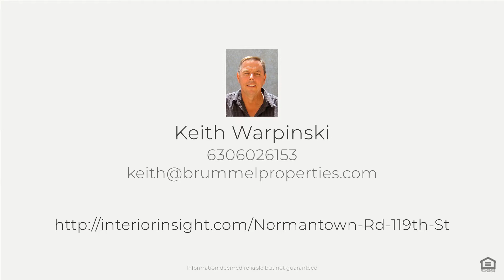25151 119th St, Plainfield , IL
See the Property Website! :: Keith Warpinski - Brummel Properties - 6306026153 :: Infill development site in north Plainfield. In the North Plainfield High School District. Up to 22 vacant acres available for $1,700,000.00 or 26 acres with improvements for $2,600,000.00. Divisible. All city services at site. Approximately 2 miles west of Rt. 59 on 119th Street at Normantown Road with a street stub from the White Ash Farm Subdivision to the south. Permitted uses may include residential development, church/temple development, sports academy and athletic use , retail/commercial and others. In an area of explosive growth. See and Compare. Priced right for today?s market.  In the Plainfield comprehensive plan for residential development and for commercial development.